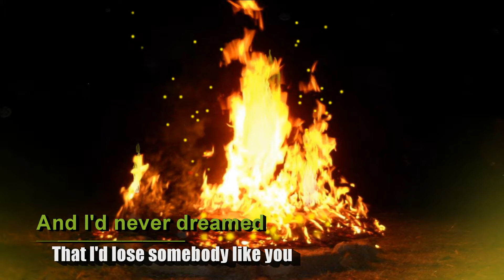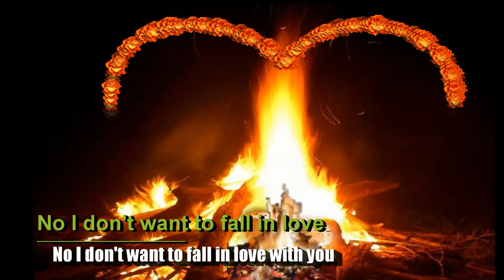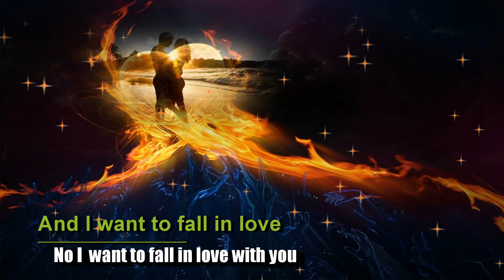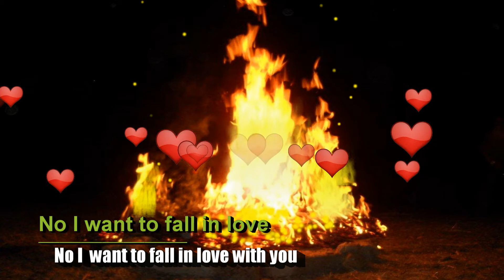Wicked Game - Chris Isaak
Wicked Game - Chris Isaak Lyrics
"Wicked Game"is a 1989 song by Chris Isaak from his third studio album Heart Shaped World. Despite being released as a single in 1989, it did not become a hit until it was later featured in the David Lynch film Wild at Heart (1990). Lee Chesnut, an Atlanta radio station music director who loved David Lynch films, began playing the song and it quickly became a nationwide top ten hit in January 1991, reaching #6 on the Billboard Hot 100 chart, making it the first hit song of his career. James Calvin Wilsey played the distinctive lead guitar solo on the song . The song is written in the mode of B Dorian. Through several years, many different versions and arrangements of the song were made before the final version was released. Both the bassline and drums (except the cymbals) were sampled from previous recordings of the song and then looped. The song is a ballad about unrequited love,performed in what Allmusic describes as a "brooding, sorrowfully conflicted" tone